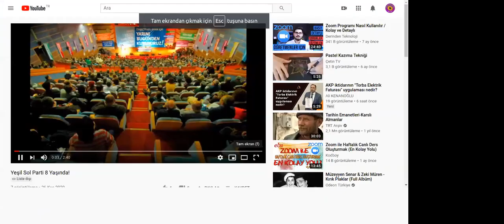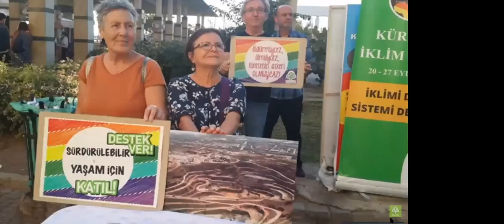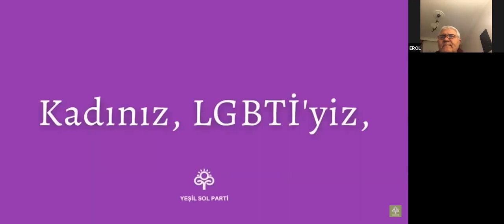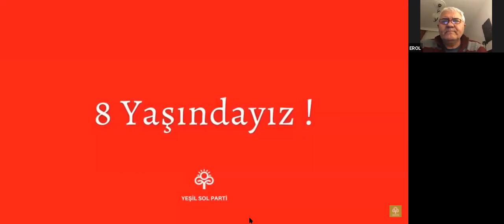Yeşil Sol Parti 8 Yaşında!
Pandemi koşulları nedeniyle çevrimiçi gerçekleştireceğimiz etkinliğe tüm arkadaşlarımızın katılımını bekliyoruz.
Selam ve sevgilerimizle,
26 Kasım 2020, Persembe Saat: 20.00